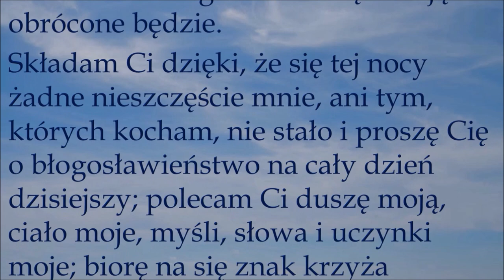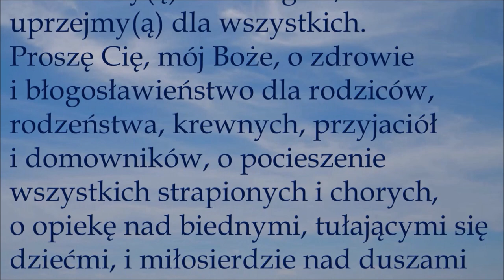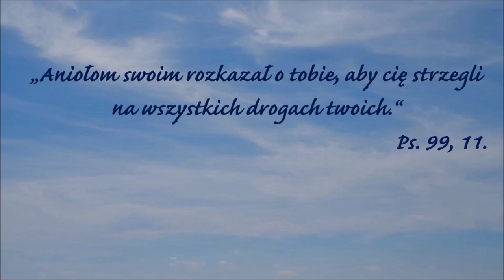Aniół Stróż / Modlitwa poranna (mówiona)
Piękna Modlitwa wydana przed 1900